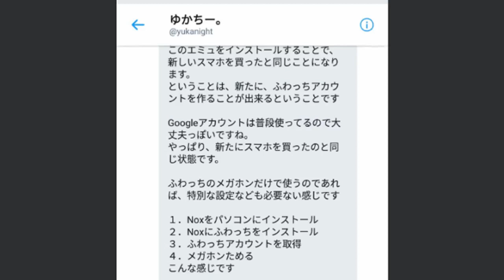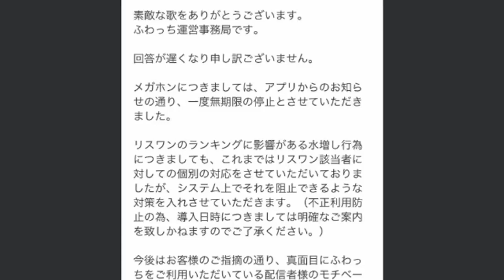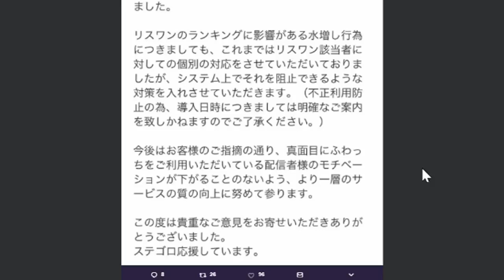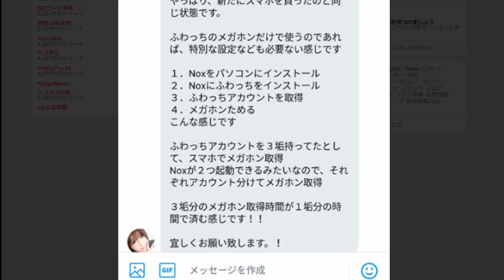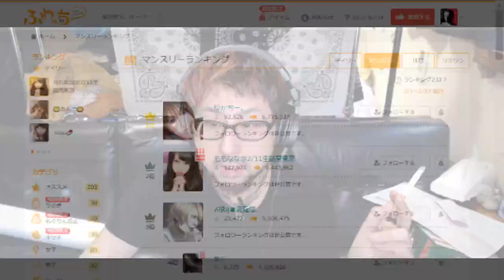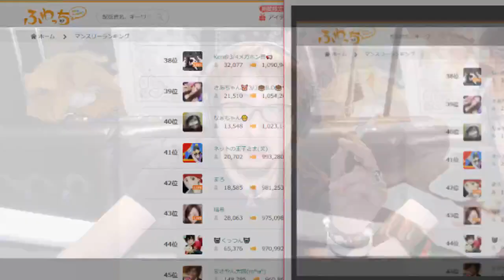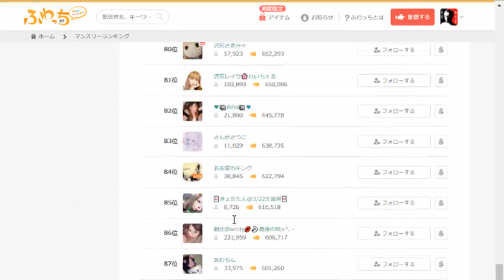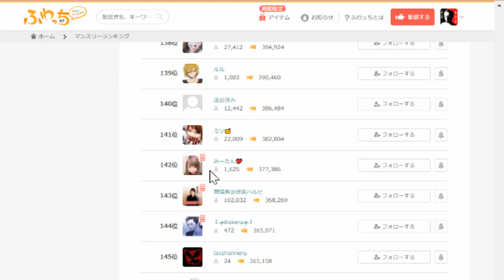水増し配信者は「ハジ」を知れ！！#2